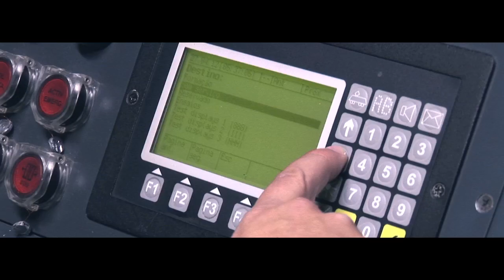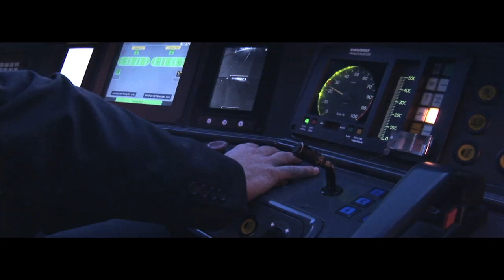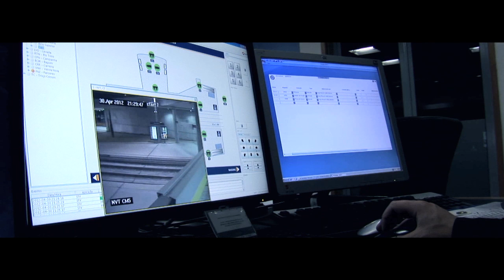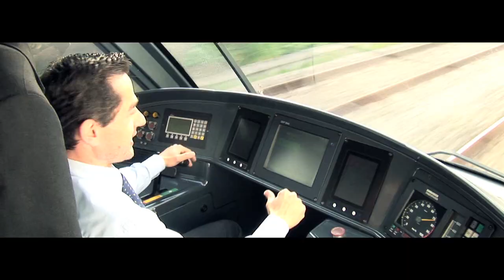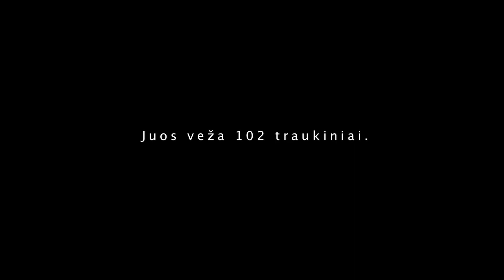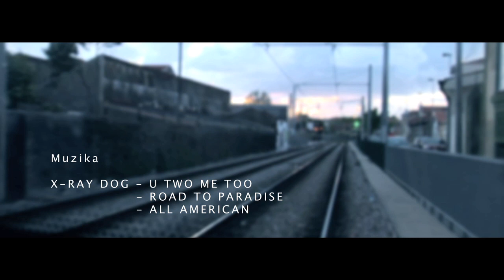Metro do Porto. Filmas „LINIJA" (Film "The Line")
Metro do Porto.
Trumpametražis dokumentinis filmas apie Porto metro (Portugalija).
Short documentary film about metro of Porto (Portugal).

For English subtitles press CC button at bottom of the player.

Filmą sukūrė / Film created by:
Nikas Morozov